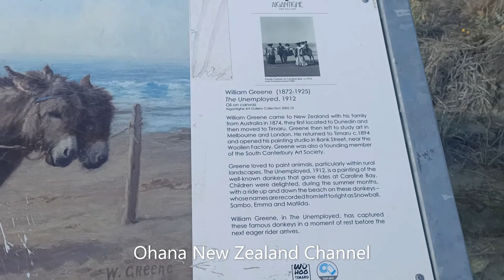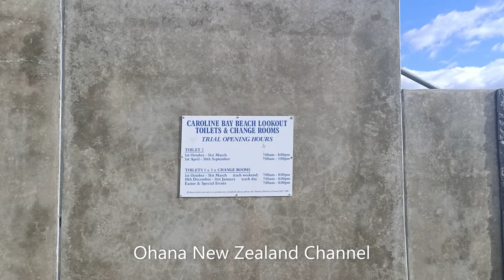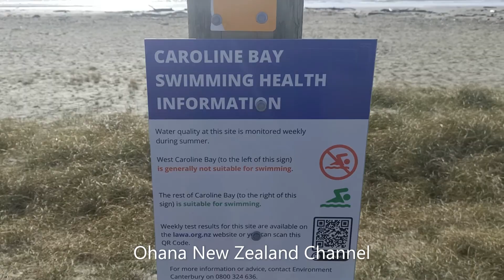Cbay dog walk and sand dunes.